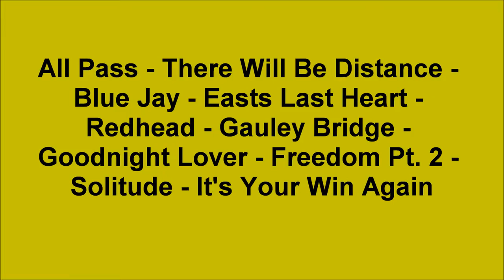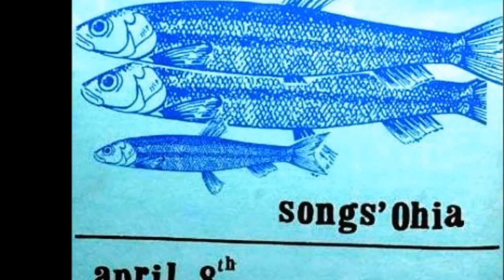Songs: Ohia Live VPRO Radio Amsterdam 1998 (soundboard)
Songs: Ohia Live VPRO Radio Amsterdam  April, 25 1998. (soundboard) All Pass - There Will Be Distance - Blue Jay - Easts Last Heart - Redhead - Gauley Bridge - Goodnight Lover - Freedom Pt. 2 - Solitude - It's Your Win Again